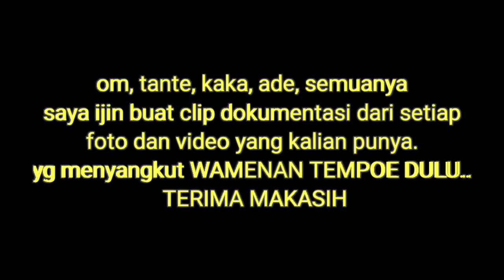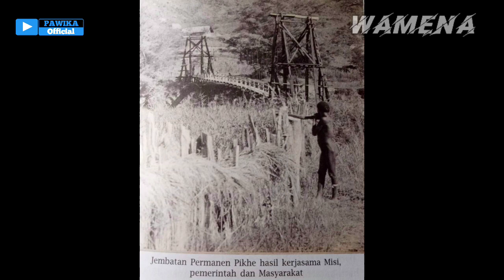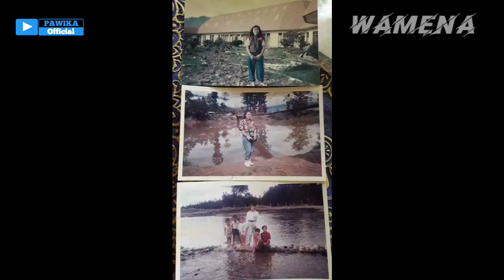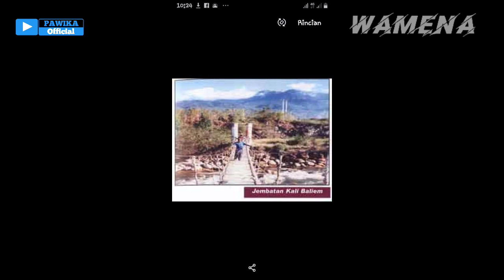🔵 MEMORY KOTA WAMENA TEMPO DULU